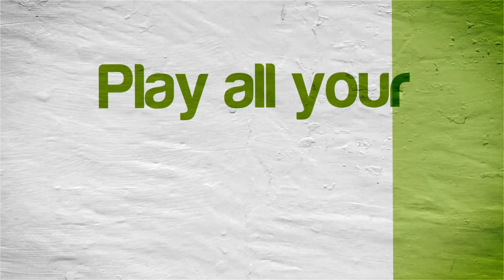Story of Seasons: Trio of Towns | Citra Emulator 0.1.256 (CPU JIT) [1080p] | Nintendo 3DS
Story of Seasons: Trio of Towns running on a Windows PC via the Citra 3DS emulator version Bleeding Edge 0.1.256!

Showing off gameplay of Story of Seasons: Trio of Towns for the Nintendo 3DS using the Citra emulator for Windows (official Bleeding Edge 256 fcac8af 03/31/2017 version with CPU JIT).  With Citra you can play a lot of your favorite 3DS games, such as Pokemon X, Pokemon Y, Super Smash Bros. 3DS, Super Mario 3D Land, The Legend of Zelda: A Link Between Worlds, Mario Kart 7, The Legend of Zelda: Ocarina of Time 3D, New Super Mario Bros. 2, and tons more!